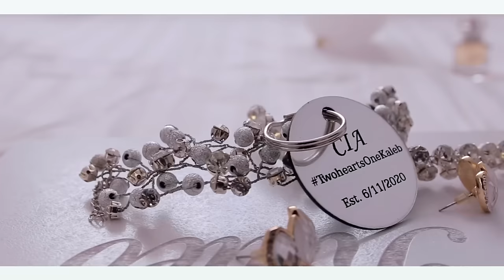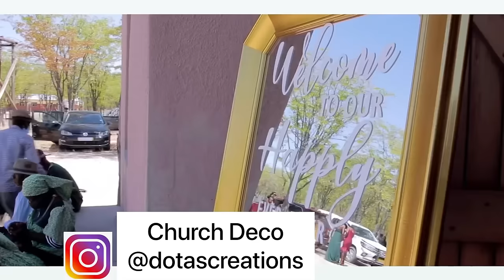THOK: Our Wedding | Church ceremony | Wedding day morning routine | Mr & Mrs Kaleb | Day1 part1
Hello Beloveds,
My apologies for a week of absolute silence.

Today’s video I’m showing you guys how our Nov 6th,2020 went - OUR WEDDING DAY.
Part 1.

Watch away!💕